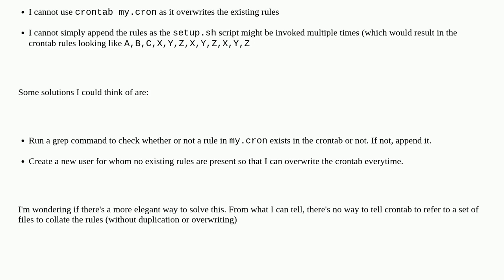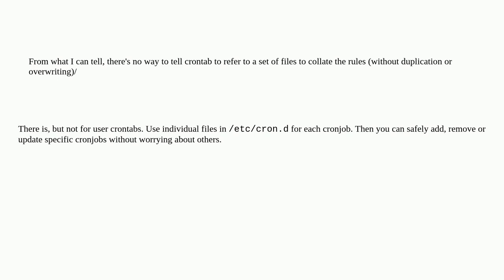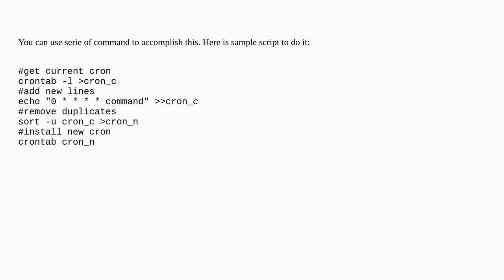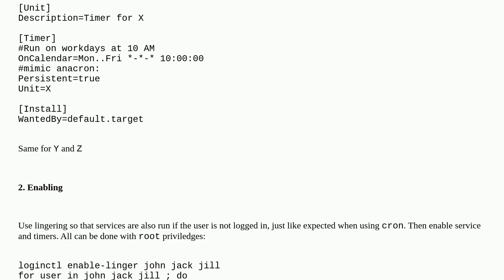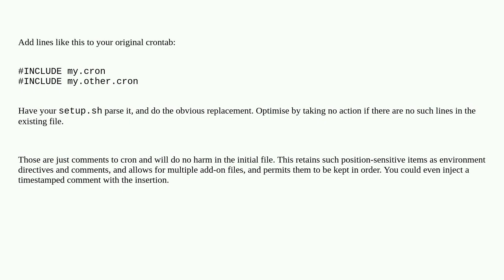Unix: Update crontab rules without overwriting or duplicating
Update crontab rules without overwriting or duplicating

A special thanks goes out to the awesome community

  ubuntu linux cron scripting